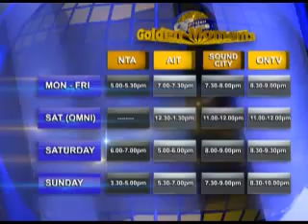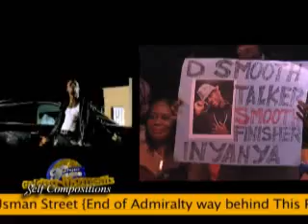Project Fame Golden Moments Highlight 13 part 2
One of the places you will find beautiful originality is in Project Fame. Watch these contestants as they perform their own original composition. Tight lyrics and a 'never-heard-before' melodies. You really need to see this! Watch how Sametta, Mike and Inyanya performs their originally composed song.enjoy! For more exciting clips

Like uRap on Facebook:
Follow uRap on Twitter:

About Project Fame: Project Fame West Africa is a regional music talent reality TV Show produced in

Lagos Nigeria and aired across West Africa. The show features contestants from Ghana, Liberia, Sierra

Leone and Nigeria. Auditions are conducted in these four West African countries to select a total of

24 contestants who then advance to the next stage and converge in Lagos, where the judges will weed

off 6 contestants, leaving 18 to advance to the semi finals. From these 18, only 15 will advance to

the Academy where they will be drilled and trained in the art of music for weeks. The show runs for a

total of 10 weeks, during which one contestant will be evicted every week for the duration of the

show. One winner will emerge and win the star prize, while first and second runners up go home with

consolation prizes.